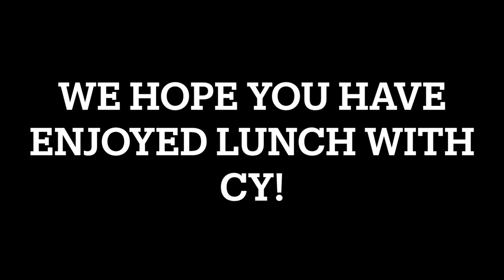Lunch with Cy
Sanctuary chimpanzee Cy decided to have lunch in the front rooms while the rest of his group ate in their playroom. Cy peacefully ate his lunch out of the food chute and played a gentle game of tickle while enjoying some chow. To learn more about Cy and the rest of his family, follow us at ChimpsNW.org/blog.